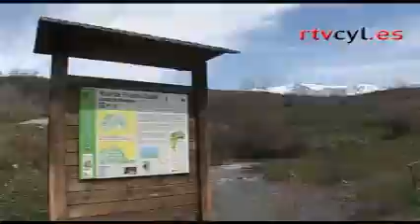TROTAPARAMUS - Recorremos la montaña palentina en un 4x4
Trotaparamus se apeará del vehículo para recorrer las sendas de la zona. Los recuerdos mineros que han marcado el devenir de esta comarca y tendremos la oportunidad de conocer el lugar donde nace el Río Pisuerga. No se preocupen que después de tanta aventura, tendremos tiempo para relajarnos en un Hotel Spa al que no le falta detalle.